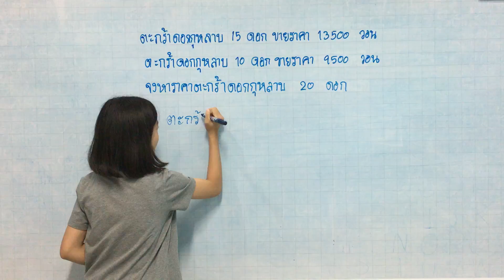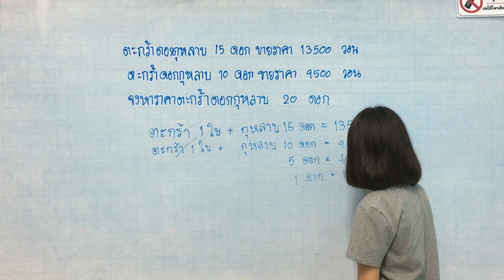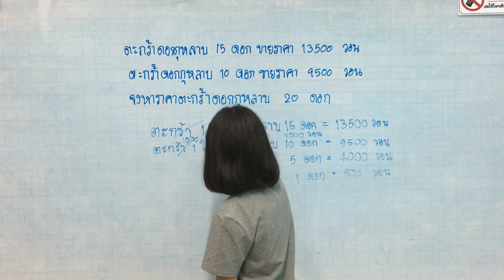เด็กหญิงนภัสสรณ์ รัชนันท์พัฒน์ ชั้น ป.6 คิงแมทส์สาขานครราชสีมา